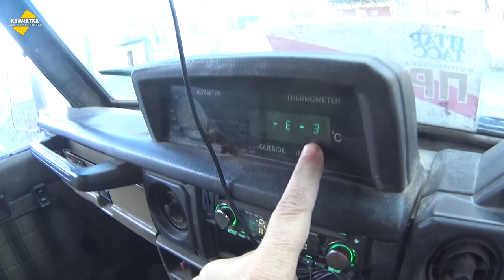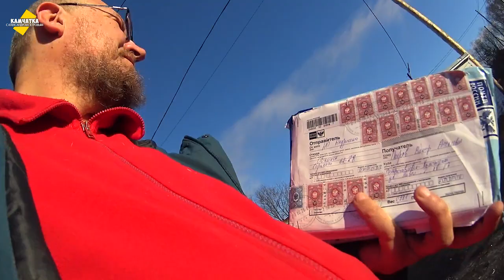ВРЕМЯ ЗИМНЕЙ РЕЗИНЫ ♥ ЛЕТАЮ В СЕРОГЛАЗКЕ И НА КП ♥ КНИЖНАЯ РАСПАКОВКА ♥ ВЛОГ № 19, 30 НОЯБРЯ 2020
Влоги возвращаются. Книги Егора Холмогорова «Рцы слово твердо» и «Русские» прилетели на Камчатку. Показываю микрорайон Геологи и район КП. Настала пора сменить летнюю резину на зимнюю.